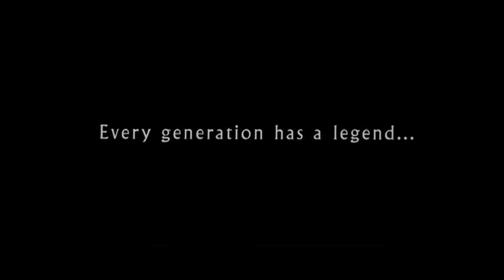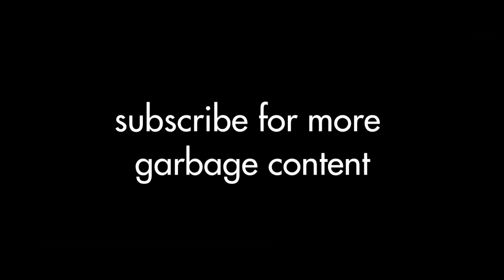[YTP] Wii Sports - Podracing (Star Wars: Episode I – The Phantom Menace Trailer)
Anakininakinikin begins his epic quest on the path to the Dark Sauce.

This video is a work of parody and is not intended to infringe on copyright law.